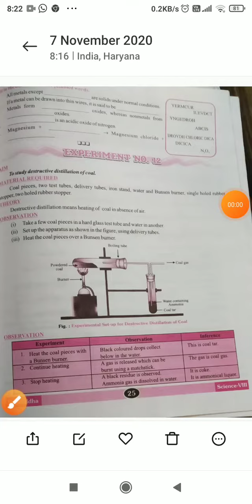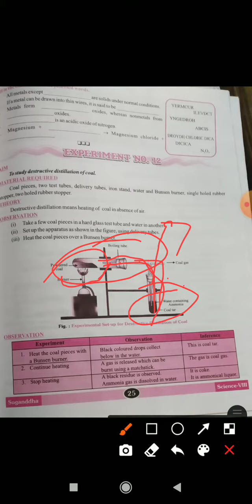7 November 2020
class 8 experiment no 12